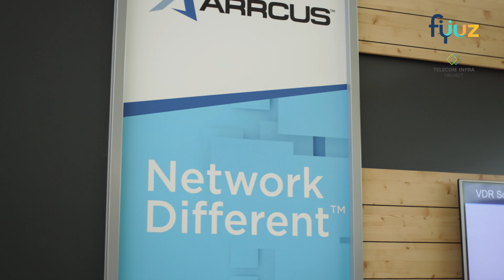Partner Interview: Sanjay Kumar, VP of Products and Marketing, Arrcus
At Fyuz 2022 we caught up with Sanjay Kumar, VP of Products and Marketing, Arrcus to see what they are showcasing and how they are finding the event. Fyuz22, 'The only event where you can taste the future of connectivity', took place in Madrid from 25 to 27 October 2022. This interview was filmed on the event floor.

The Telecom Infra Project (TIP) is a global community of companies and organizations that are driving infrastructure solutions to advance global connectivity. Founded in 2016, TIP is a community of diverse members that includes hundreds of companies – from service providers and technology partners, to systems integrators and other connectivity stakeholders. We are working together to develop, test and deploy open, disaggregated, and standards-based solutions that deliver the high quality connectivity that the world needs – now and in the decades to come.